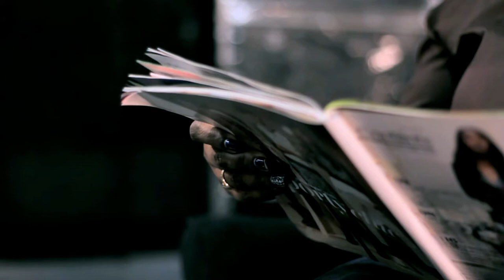"Valentine's Day" What does it really mean?